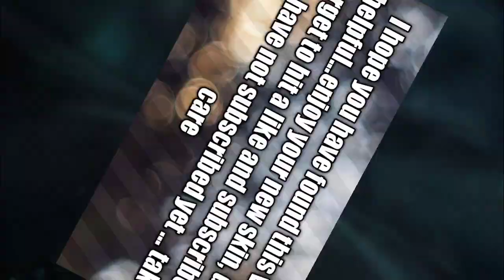How to get the LK24 sakura rare skin | call of duty mobile free skins | cod mobile tips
*Redeem code is displayed in the video